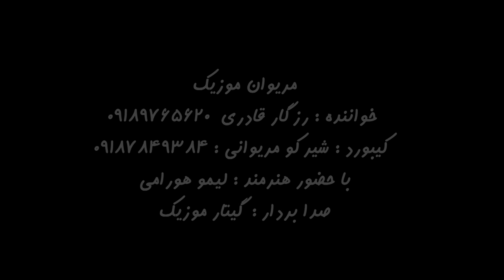Limo Hawrami & Rezgar Qaderi 2019 "Mariwan" Part 2